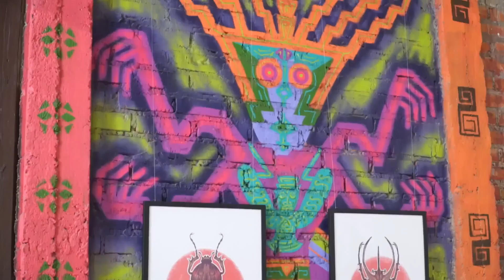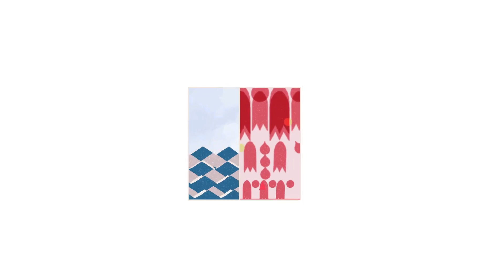Video CCY y la muestra Bodegones de Zapatos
Video publicado por la cuenta de Instagram: @culturas_arica, donde se destaca el "inmenso trabajo realizado por la Casa Cultural Yanulaque, espacio de la ciudad de Arica que busca resaltar y difundir las artes visuales y el patrimonio del extremo norte del país." El espacio "cuenta con el Apoyo a Organizaciones Culturales Colaboradoras"

Video de origen publicado en INSTAGRAM el día 27/12/22